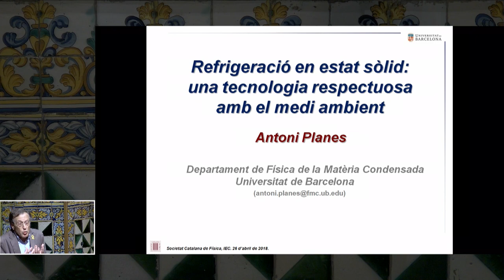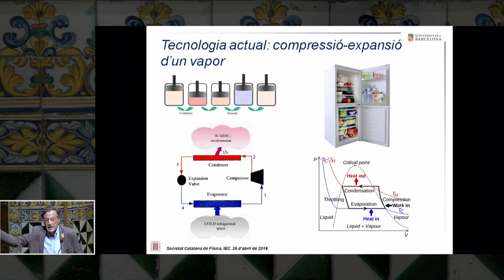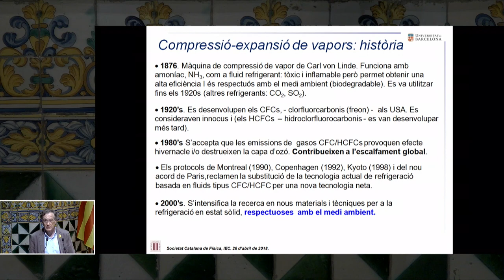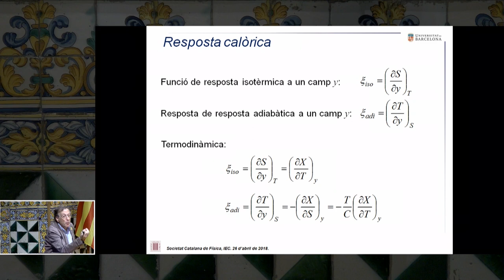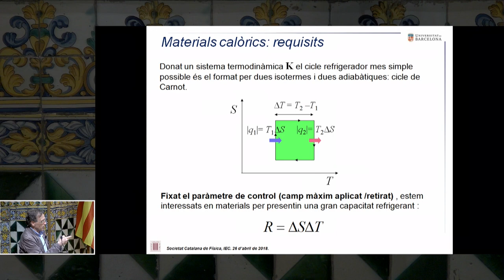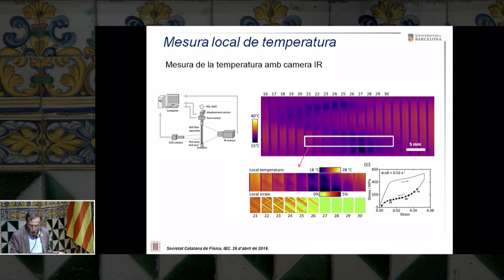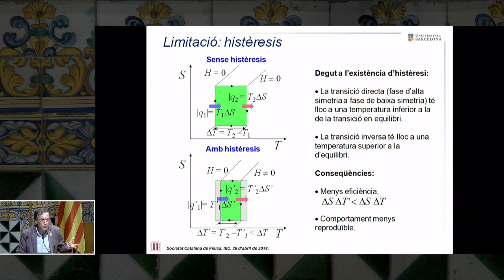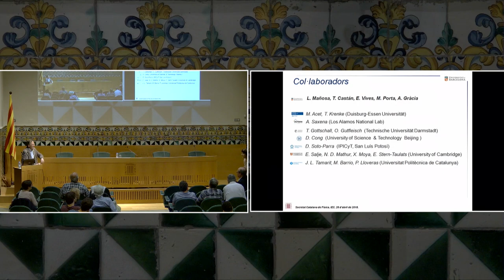Conferència: «Refrigeració en estat sòlid: una tecnologia respectuosa amb el medi ambient»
La conferència és a càrrec d’Antoni Planes, catedràtic de física de la matèria condensada de la Universitat de Barcelona.